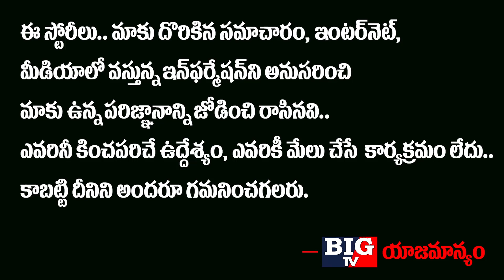AP Dignity is losing Around The World | YS Jagan | Chandrababu Naidu | AP Political News | BIG TV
AP  Dignity is losing Around The World
YS Jagan
Chandrababu Naidu

Big TV